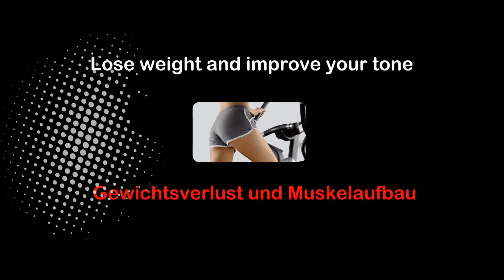New HIIT (high intensity interval training) concept by BH - FitnessInn